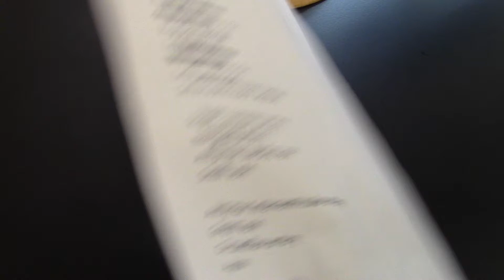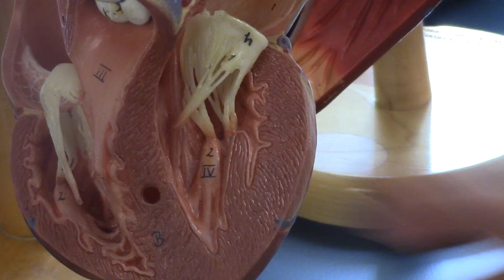Heart Structure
Overview of the structure of the heart models in lab